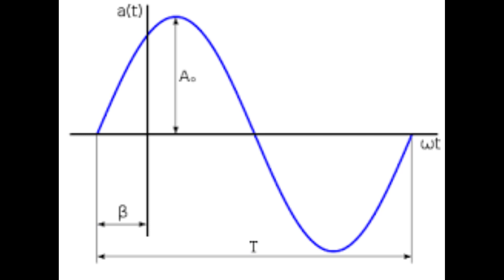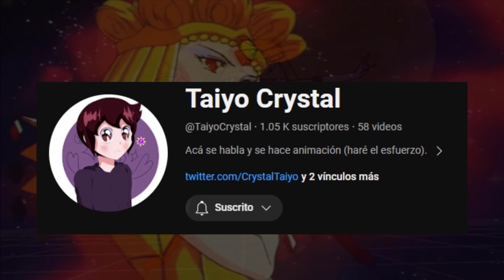Sailor Comos parte 1 opinion sin spoilers